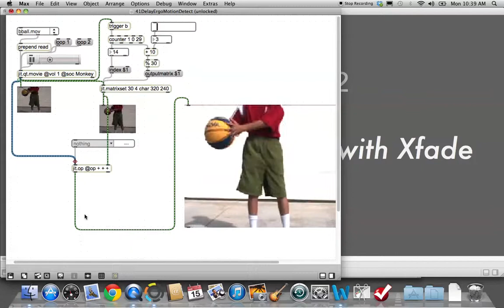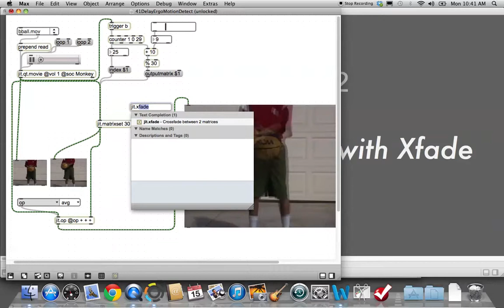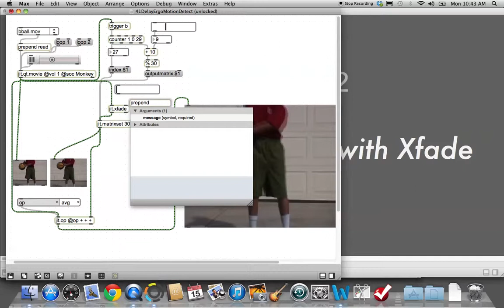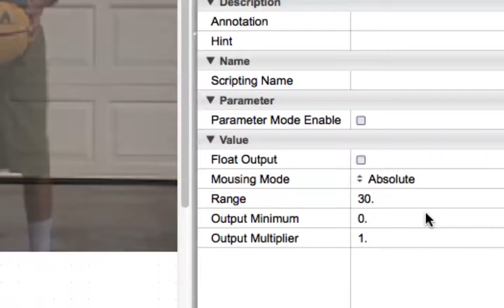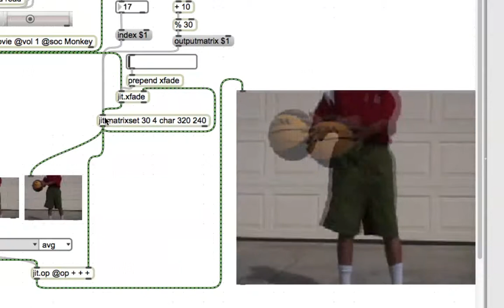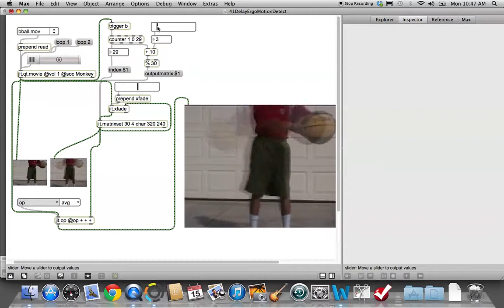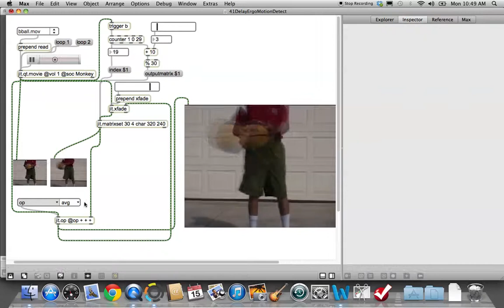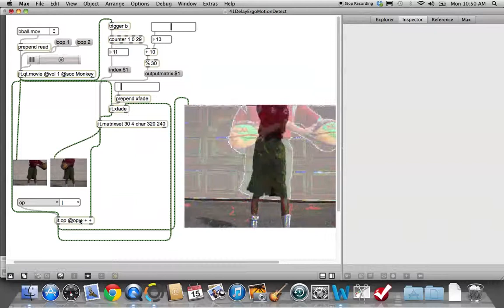ClassTutorial #42: Jitter with Delay and Feedback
Now we turn the delayed and processed video in on itself.  Class Tutorial #42: Jitter with Delay and Feedback uses the Xfade Object to feed the Video Output back into the Matrixset Object.  At the end of the Tutorial, I change the Feedback Source to include the output from the Jit.Op Object, which can have very extreme effects as it is re-digested.